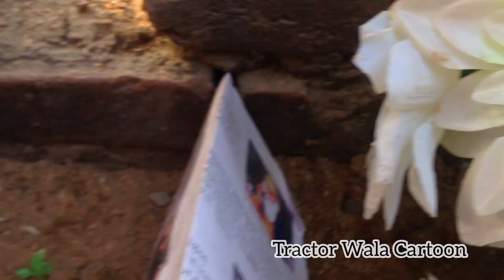Toy car video for kids | tractor video for kids | gadi wala cartoon | toy race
Toy Cars For Kids
Kids' Toy Cars
toy car
battery car for child
car toys
baby car
battery car for child low price
toy car price
Cars, Trains & Bikes Toys
New Kids Die-Cast & Toy Vehicles
Toy Cars Trains Trucks
toy videos
 toy videos for kids
 toy videos for toddlers
 toy videos for 4 year olds
 toy videos for 5 year olds
 toy video game
 toy videos for 6 year olds
 toy videos for boys
 toy videos paw patrol
 toy videos for 8 year olds
 toy video toy video
 toy video for toddlers
 toy video background music
 toy video for boy
 toy video paw patrol
 toy video ryan
 toy video music
 toy video unboxing
 toy video tractor
 toy video cars
 toy video animals
 toy video app
 toys video avengers
 toy videos and hindi
 toy aqui video oficial
 toy aeroplane video
 toy ambulance video
 toy and video
 toys videos and tamil
 toys auto video
 a toy videos
 avengers toy video
 animal toy video
 army toy video
 ambulance toy video
 aeroplane toy video
 auto toys video
 elsa and anna toys video
 airport toy video
 captain america toy video
 toy video baby
 toy video bangla
 toys video barbie
 toys video barbie doll
 toy video bacchon ki
 toy video bike
 toys video big
 toys video bus
 toys video bengali
 toy videos bluey
 barbie toys video
 bike toy video
 ben 10 toy video
 bus toy video
 batman toy video
 boy toy video song
 bluey toy video
 bulldozer toy video
 baby musical toy video
 bruder toy video
 toy video cartoon
 toy video challenge
 toy video channel
 toy video clip
 toy video comedy
 toy video call
 toy video china
 toy video camera
 toys video cooking
 toys video clay
 cactus toy video
 chatpat toy video
 car toy video
 crawling baby toy video
 cat toy video
 cow toy video
 crazy xyz toy video
 clay toys video
 cooking toys video
 cartoon toy video
 toy video dinosaur
 toy video doraemon
 toy video doll
 toy video dikhaiye
 boy dance video
 dj toy video
 toy destroyed video
 toy dog video
 toy dam video
 toy dozer video
 dancing cactus toy video
 dinosaur toy video
 dancing doll toy video
 doraemon toy video
 dancing dog toy video
 dog toy video
 doll toy video
 dj truck toy video
 dog with squeaky toy video
gadi wala cartoon | crocodile wala video | tractor, airplane, dumper